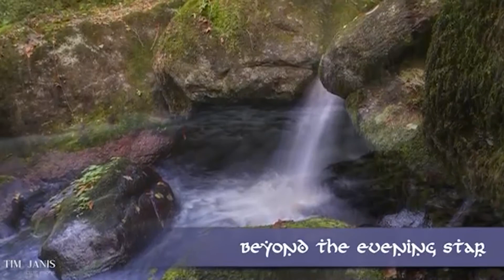ФЭНТЕЗИ ЛИРИКА.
Решила разбавить свои видео лирикой.
исполнение - мое)
Кадры из сериала "Последнее королевство" - всем смотреть обязательно.